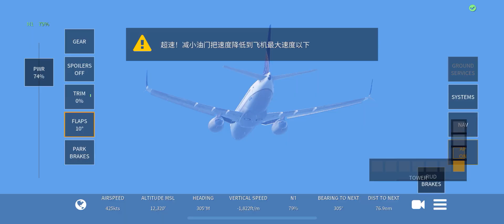Infinite Flight United Airlines Boeing737-700 Los Angeles(KLAX)✈️ San Francisco(KSFO)